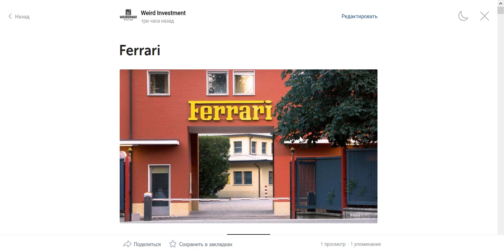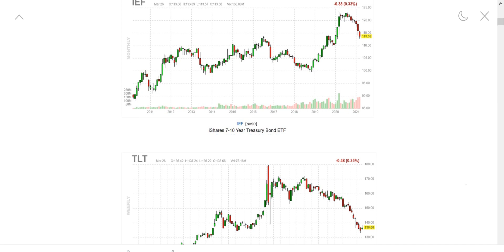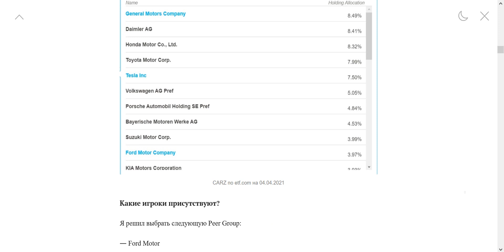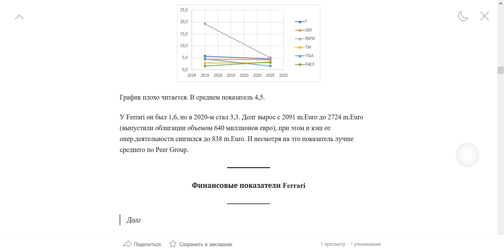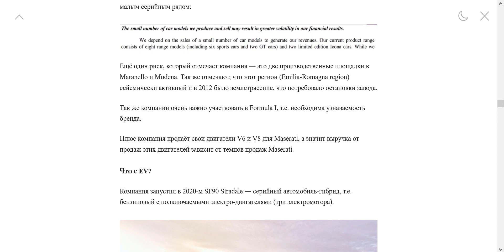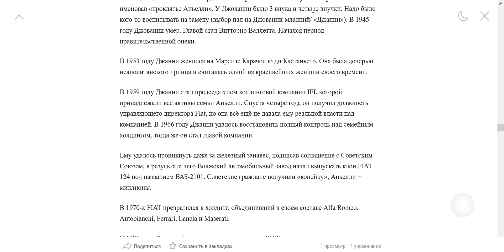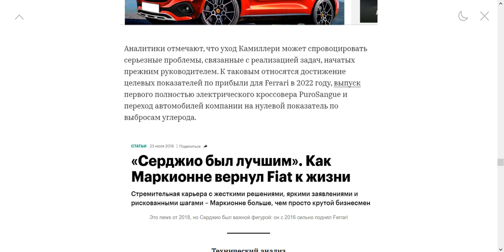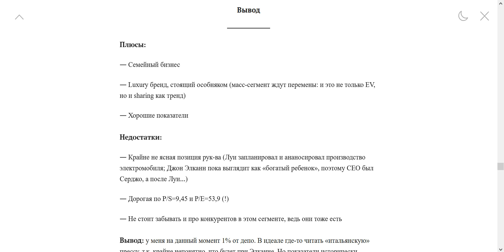Коротко о Ferrari (Феррари)